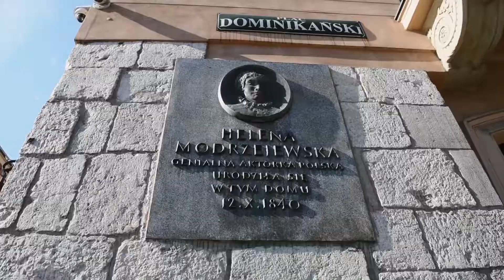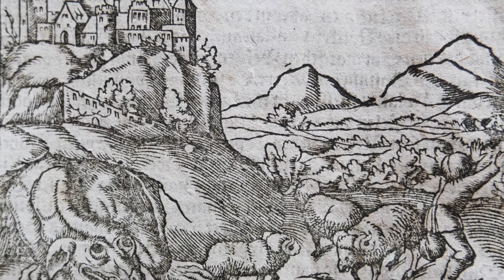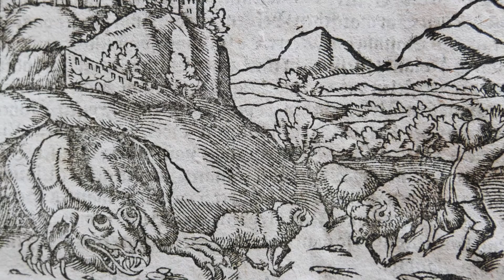Interrail // Cracovie (Episode 3) - Road Trip #2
Bonjour à tous et toutes et bienvenue dans la ville de Krakuf!
(à prononcer à la polonaise)

Dans cette vidéo interrail // Cracovie (episode 3), vous verrez une petit introduction à la ville suivie d'un monument particulièrement spécial et un monument incroyablement connu (néanmoins cette fois c'est plus la légende qui est autour qui nous intéresse).

Cracovie est une ville assez spéciale qui bouleverse pas mal de clichés de ville traditionnelle.
Son passé et celui du pays ont été quand même assez bouleversés au fil des siècles et ça se sent.
Mais en aucun cas cela n'empêche d'appréhender une des villes les plus visitées d'Europe!

N'oubliez pas de regarder les épisodes 1 et 2  pour tout suivre même si normalement vous n'en avez pas vraiment besoin!